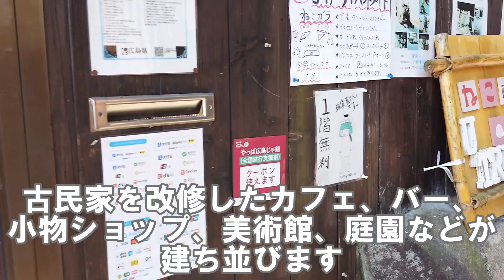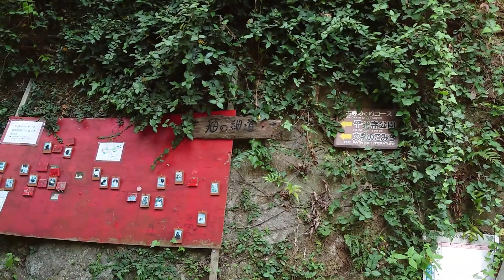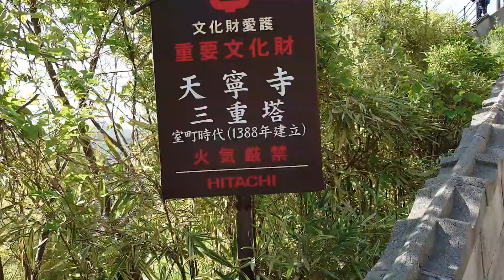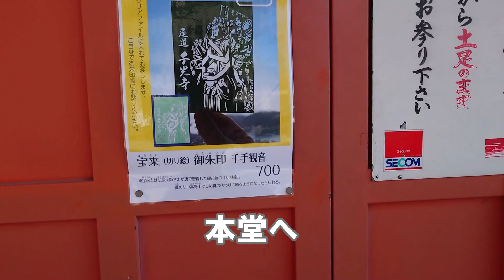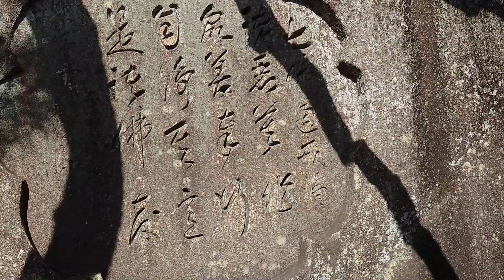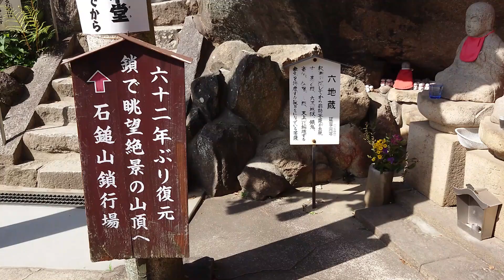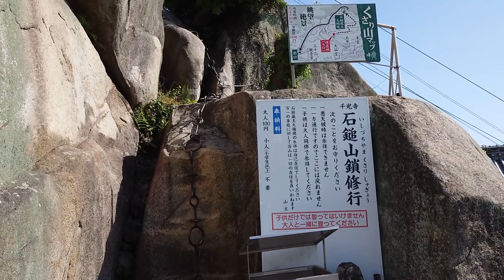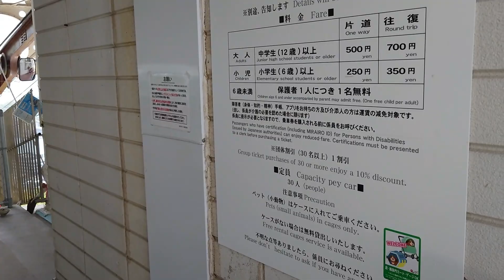千光寺参り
尾道の千光寺に行きました。行きは猫の細道から歩いて登り、帰りはロープウェイに乗りました。